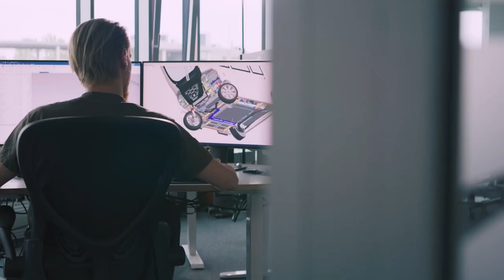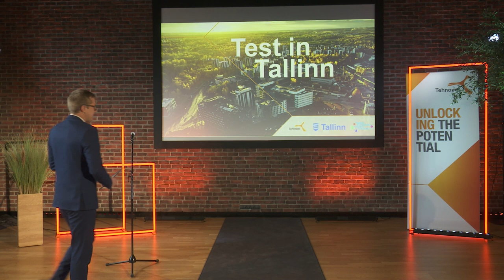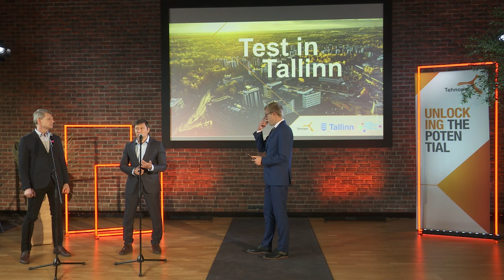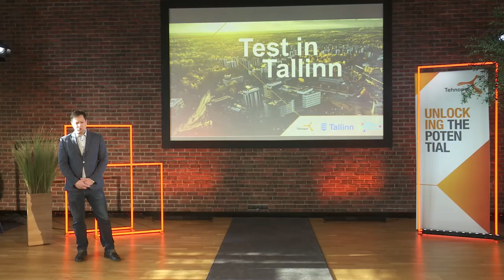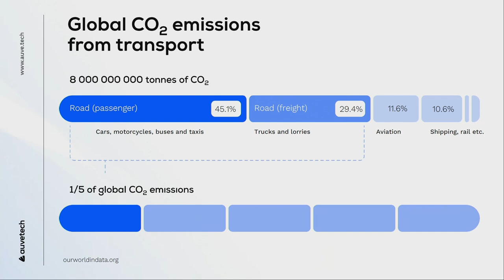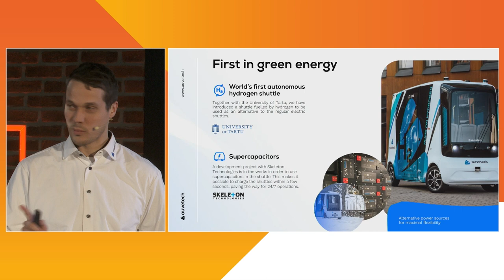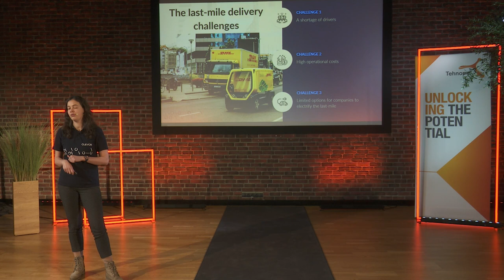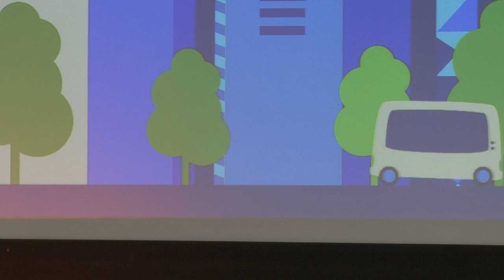European Green Capital 2023 presents: Launch of the Test in Tallinn initiative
Test in Tallinn is Tallinn’s initiative to welcome companies around the world to test their smart solutions on our streets in three focus areas: mobility, energy efficiency and renewable energy. The launch of Tallinn – European Green Capital 2023 measure Test in Tallinn took place on the 27th of January at Tehnopol Science and Business Park (Teaduspargi 6/1).

Tallinn has taken on the ambition to make the city an attractive business environment where various (green) technologies can be tested, with the aim of helping both domestic and foreign companies to reach other urban environments globally with their products and services.

The main test areas have been chosen by the city as the areas with the greatest impact and legislative readiness, and where today’s cooperation between the city and local entrepreneurs has been the most effective.

At the press event, the mayor of Tallinn, Mihhail Kõlvart introduced the concept of Test in Tallinn and invite companies around the world to Test in Tallinn. Indrek Orav, the CEO of Tehnopol Science and Business Park introduced Tehnopol as an area for the development and testing of smart solutions.

In addition, companies that have already tested their products and services in Tallinn and Tehnopol spoke about their experience: Clevon, Auve Tech, EyeVi Technologies, R8 Technologies and 10Lines.